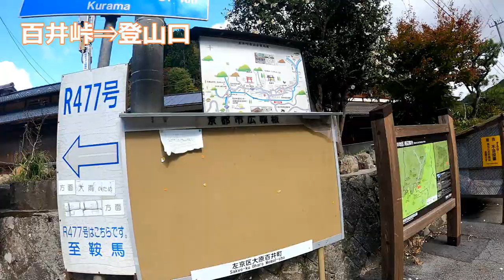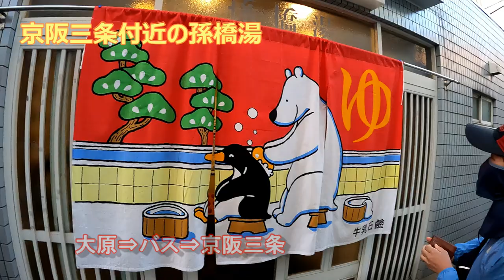関西百名山 第70座 皆子山 2022年10月29日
関西百名山 第70座　皆子山

9時40分　叡山電鉄鞍馬駅スタート
ロード
10時24分　百井別れ
ロード
11時21分　皆子山登山口
12時50分　皆子山
13時56分　平登山口
15時24分　大原バス停

往路　ロード　11.5k
トレイル　7.8k
復路　ロード　11.6k

総距離　30.9k
活動時間　5時間44分

往路の百井別れまでの
ロードの上りは地獄でした

トレイルは、ocさんが下見してくれていたので、大迷いしなかったけどかなり迷いそうなコースでした。
案内は全くなく、テープも少ない

復路の平登山口～大原までのロードは
下り基調と言いながら、所々で出てくる上り坂にかなり苦しめられました。

大原からバスで京阪三条へ
孫橋湯で汗を流し
三条にて打上
赤から三条木屋町店

参加者
ocさん
青ちゃん
ふかちゃん
じゅんきち
りゅうきち

撮影者：りゅうきち

編集ソフト：PowerDirector16